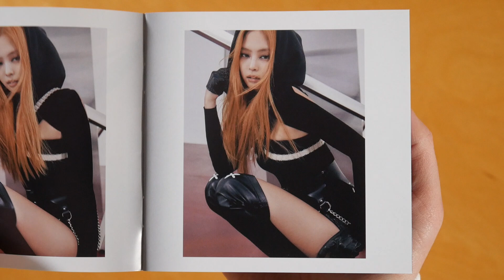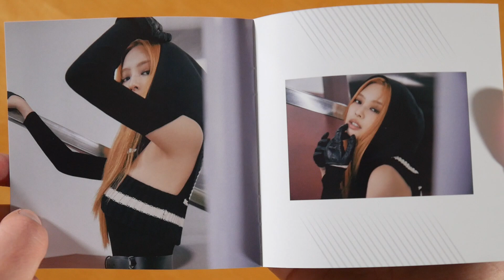Blackpink - Born Pink (Jennie Version) CD Unboxing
In this video I show you the Born Pink (Jennie Version) CD by Blackpink.
CD (Jennie Version)
CD (Jisoo Version)
CD (Lisa Version)
CD (Rose Version)
Box Set
More music by Blackpink

► ALBUM INFO
Price: ?

Born Pink Tracklist:
01. Pink Venom
02. Shut Down
03. Typa Girl
04. Yeah Yeah Yeah
05. Hard To Love
06. The Happiest Girl
07. Tally
08. Ready For Love

Born Pink Info:
The album by Blackpink was released on 16th september 2022 via Interscope Records & YG Entertainment.